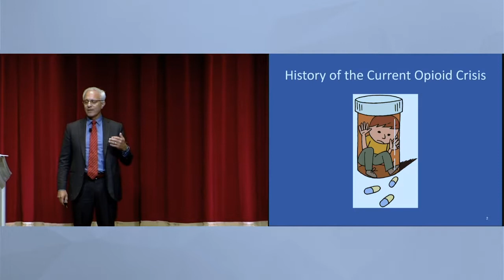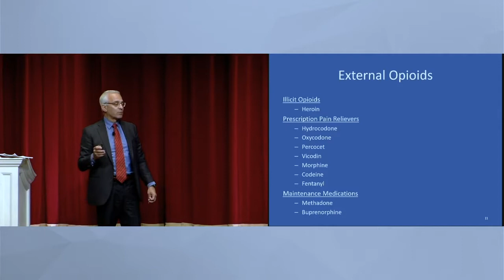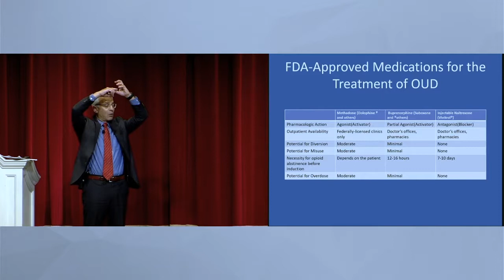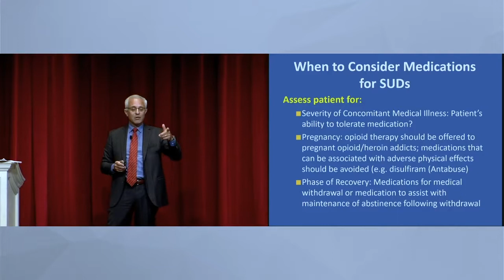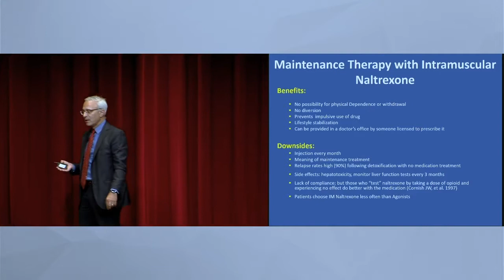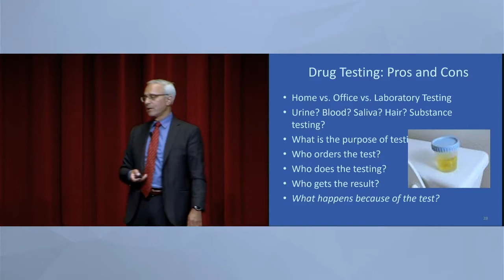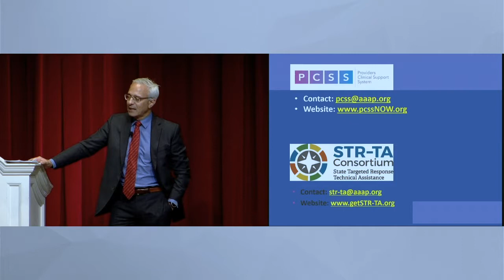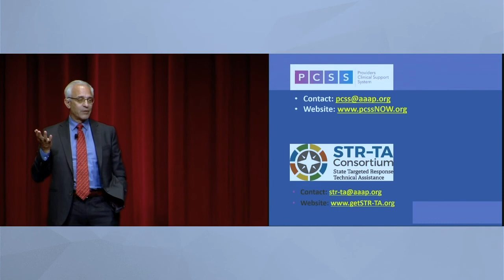3_Plenary- Opioid Use Disorder in the Justice System